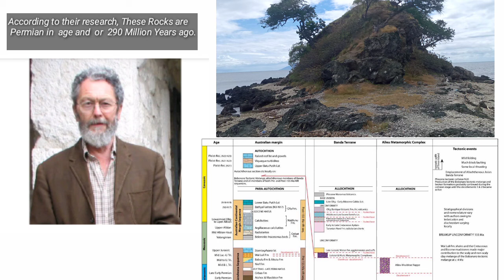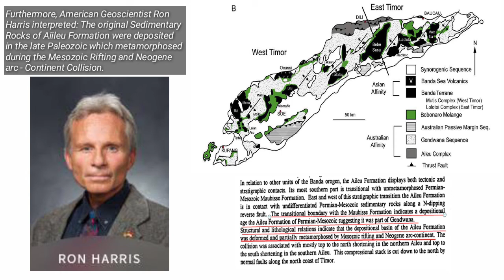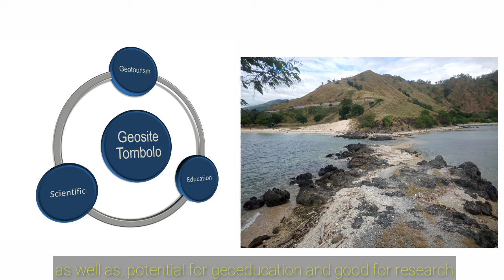Tombolo Fatubika, Dili Timor Leste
Geosite Tombolo Fatubika, Dili Timor Leste
Known by local people as Cruzmutin(White Cross).
This video tells us a little Geoinformation & a Fairytale related to this Geosite.